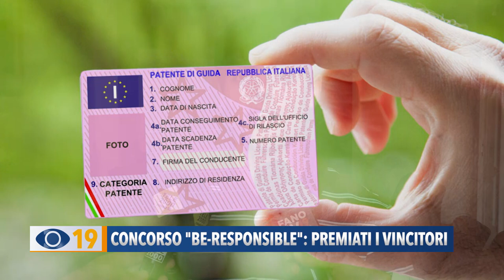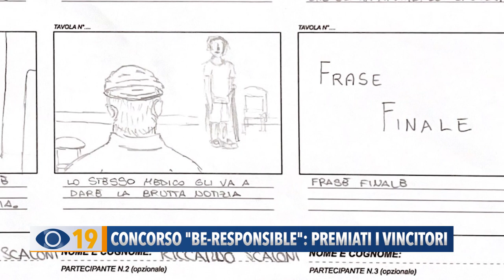Concorso “Be Responsible” Pesaro: premiati i vincitori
A Pesaro sono stati premiati gli studenti vincitori del contest creativo riguardante il progetto “Be Responsible”.